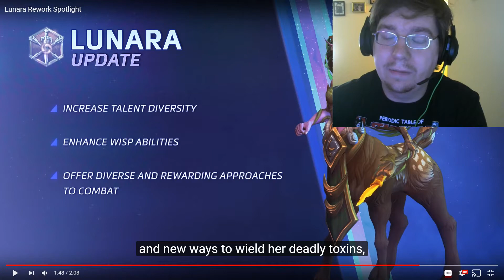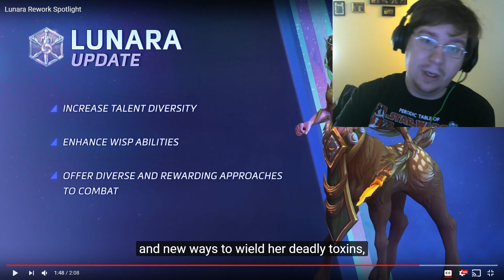Lunara Update Reaction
Hey y'all, another video with my Lunara Update Reaction and first thoughts! Overall I'm pretty happy with the changes to her Wisp and talents, but what do you think?

for the music!